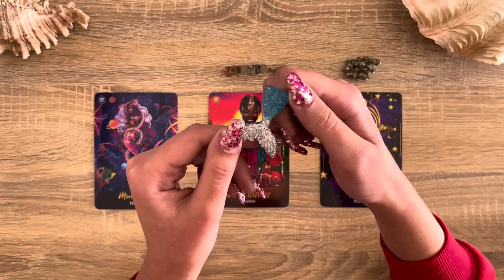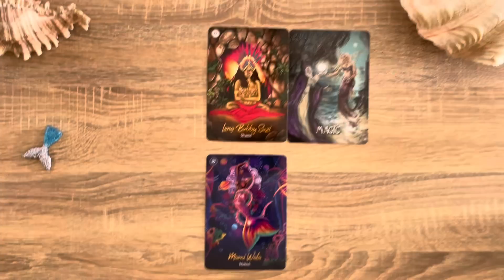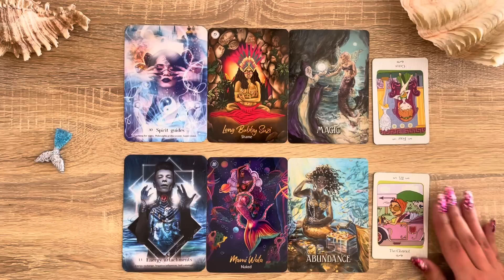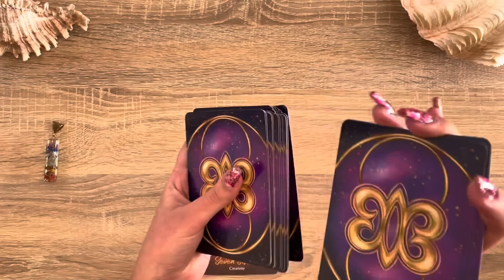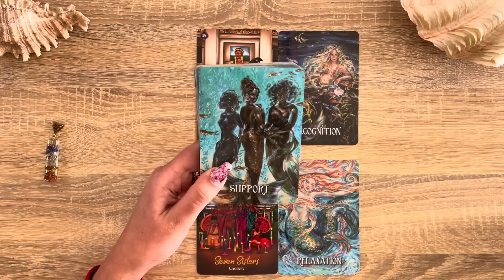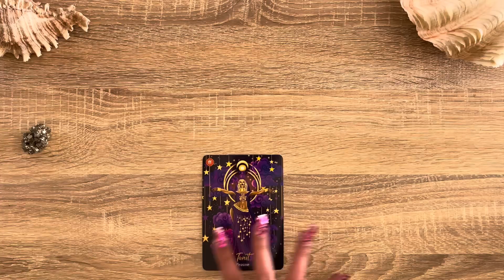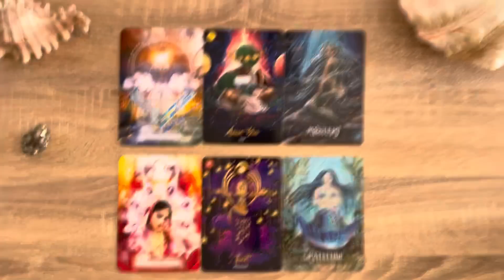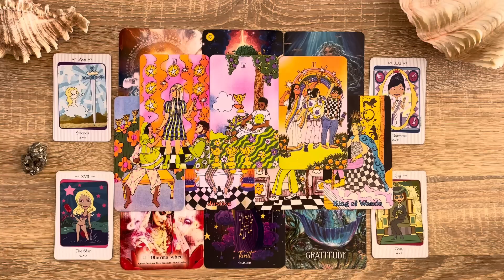What About Your Beauty Makes You Stand Out 😮😍💄💅🏼🔮 ~ Timeless Pick a Card Tarot Reading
Pick a card tarot reading for What About Your Beauty Makes You Stand Out😍🌹

Timestamps:
Intro & Pile picking 0:00

🧜🏽‍♀️Pile 1 Mermaid Trinket - Naked 2:12

🌈Pile 2 Rainbow Trinket - Creativity 30:33

🌟Pile 3 Pyrite - Pleasure 56:23

Please note that tarot and my channel are not used to replace any medical treatment, legal or financial advice from professionals. Please consult the relevant institutions. I will not be legally responsible for any decisions made based on readings. We all see & experience life differently based on the path walked. Each reader has different gifts of wisdom to share, mine is based on healing, nurturing and empowerment. If my way of reading doesn’t connect to your soul that is okay. Each reader helps us differently based on the journey we’re on. I speak my own truth based on my connection to the Universe 🌷